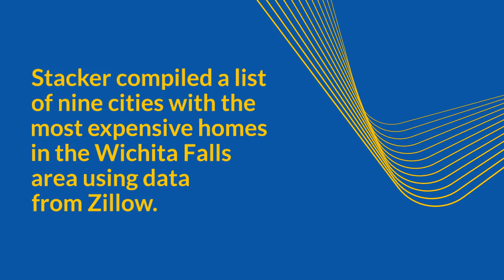Which Wichita Falls area towns have the most expensive homes?